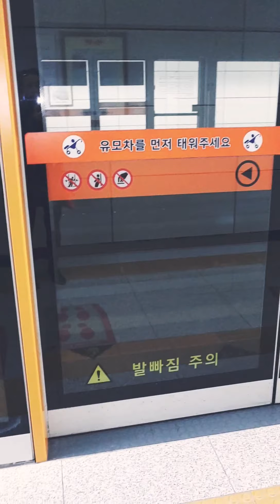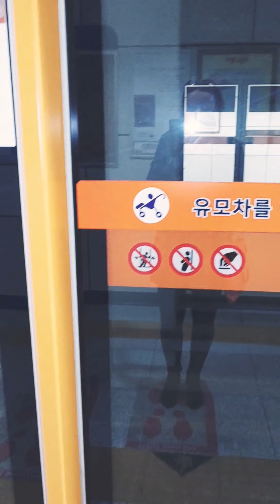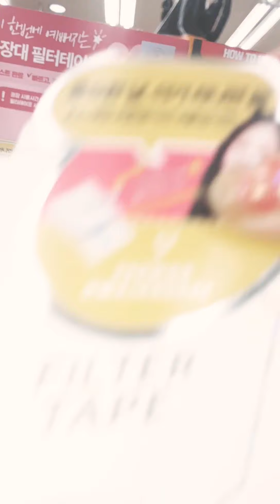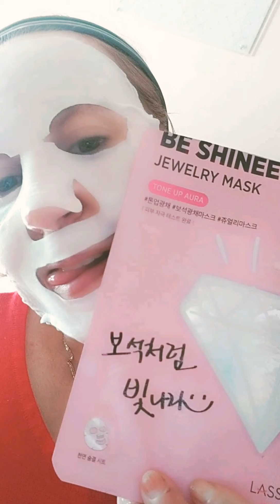O mica plimbarica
Putin haihui cu prietena mea